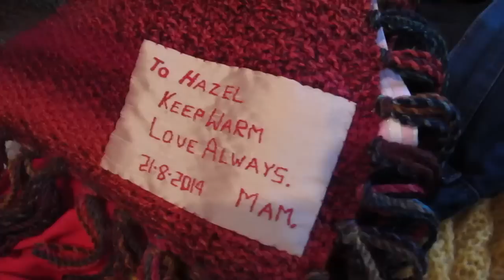New Christmas Tree with Helen Hayes | Collabmas Day 10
Me and Ollie took my mam shopping for a new tree and helped her decorate the house for Christmas. This is a lovely little insight into our yearly routine back home. Hope you like it! x